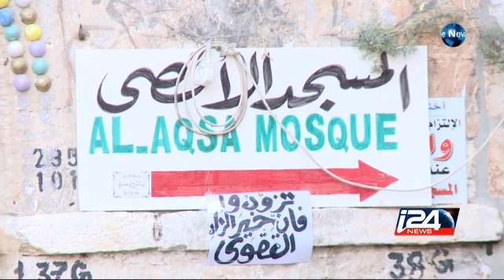TENSIONS DECREASING, BUT FRICTION STILL PRESENT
Jerusalem was calmer today, after four days of clashes between Israeli security forces and Palestinian youth on the  Temple Mount ,  Haram al Sharif compound. But if the tensions are down, the sense of friction remains i24news is an international 24-hour news and current affairs television channel based in Jaffa Port.